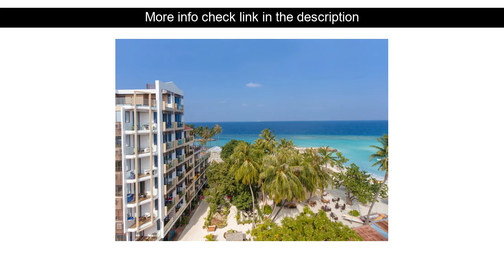Hotel Review: Arena Beach Hotel at Maafushi ( Maldives Islands, Maldives )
Arena Beach Hotel at Maafushi ( Maldives Islands, Maldives )
Address: 04. Hiyfaseyha Magu

Stop at Arena Beach Hotel at Maafushi to discover the wonders of Maldives Islands. Both business travelers and tourists can enjoy the hotel's facilities and services. Take advantage of the hotel's 24-hour room service free Wi-Fi in all rooms 24-hour security convenience store daily housekeeping. Guestrooms are designed to provide an optimal level of comfort with welcoming decor and some offering convenient amenities like television LCD/plasma screen free welcome drink linens locker mirror. The hotel offers various recreational opportunities. Arena Beach Hotel at Maafushi combines warm hospitality with a lovely ambiance to make your stay in Maldives Islands unforgettable.